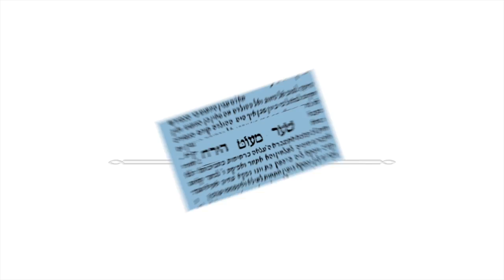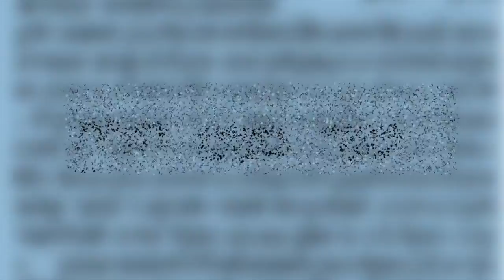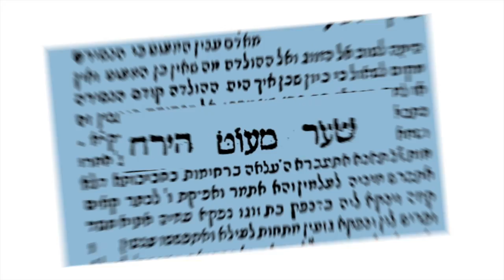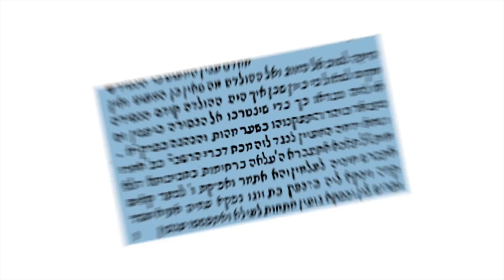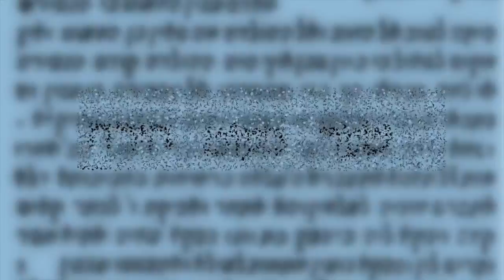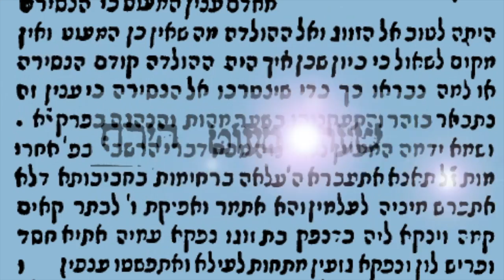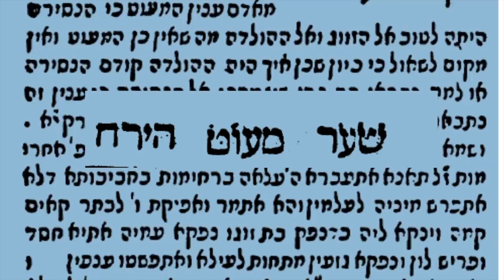XVIII 4b/6 Portique de la Diminution de la Lune /שער מיעות הירח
Comparaison entre la diminution de la lune et le sciage de la côte de Adam
La formation du Nom YHWH, Zohar (III 77b)
analyse et explication du texte